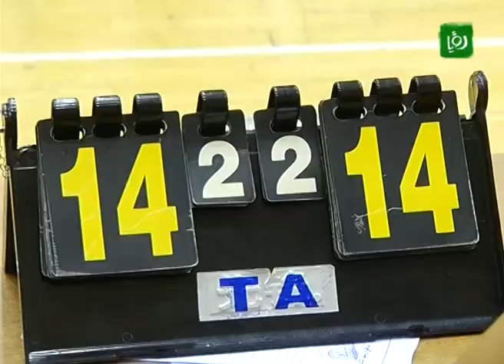مباراة الوحدات وشباب الحسين في نهائي كأس الاردن للكرة الطائرة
تقرير للزميل يوسف البستنجي عن نهائي كأس الاردن لكرة الطائرة والذي جمع الوحدات و شباب الحسين وشهد حدوث مشاجرة خلال اللقاء